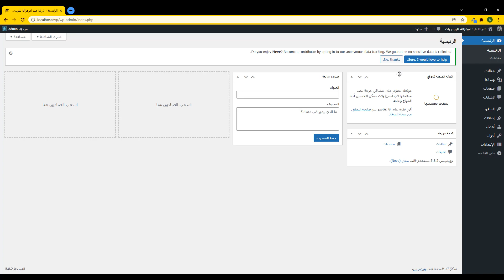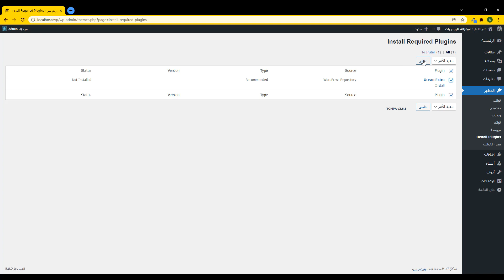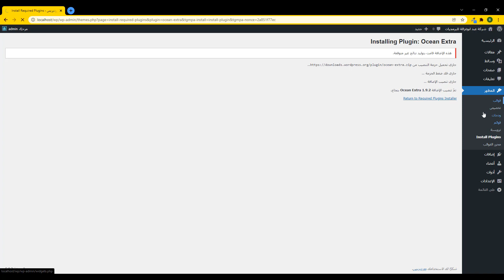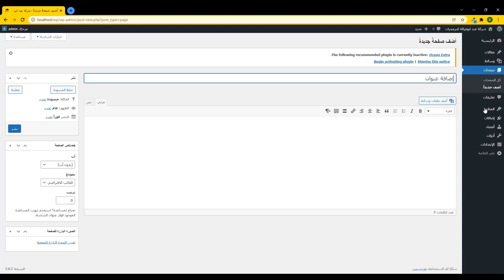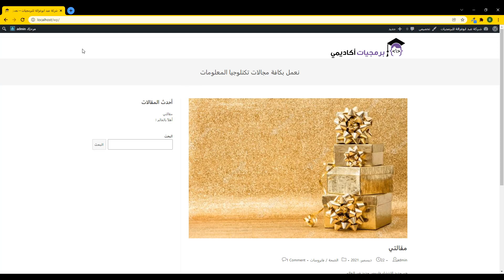50 - تثبيت قالب OceanWP و الإضافات المهمة الخاصة به - WordPress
تعلم كيفية تثبيت قالب OceanWP الأشهر و الأفضل بين جميع القوالب الخاصة بالوردبريس على الإطلاق
سوف نقوم ايضا بتثبيت أهم الإضافات المتعلقة بقالب OceanWP

إضافات OceanWP
الإضافات المهمة بـ OceanWP
إضافات OceanWP wordpress
wordpress OceanWP